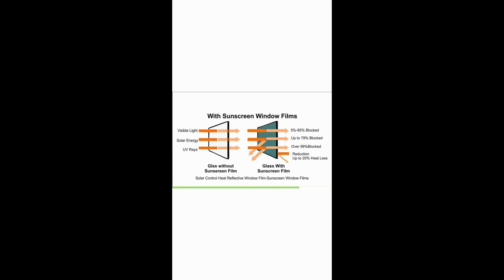Solar Window Films - Beat the heat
Clear and barely detectible can stand up to all kinds of rough treatment.

* Mitigates hazards from shattered glass due to natural and human causes.
Increases security and provides added protection against smash and grab burglaries.

* Helps provide protection to people and property from flying glass in natural disasters.

* Increases anti-spall protection for laminated glass.
Combine with Impact Protection Attachment Systems for additional safety and security.

* Significantly blocks the amount of harmful UV rays that cause fading, helping to extend the life of furnishings.

Includes a comprehensive warranty.

(CE certified and IMO approved)

Our address is as following:
Plot#92, Jam Sadique Road, Gizri Avenue, Clifton 75600, Karachi.
(Blue Glass Building)

You can also use Google maps to find our exact location